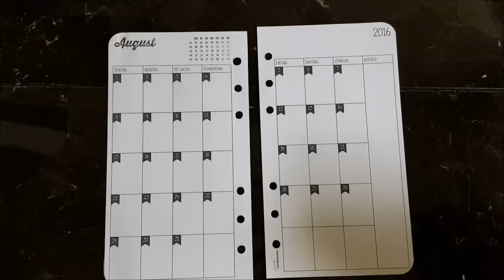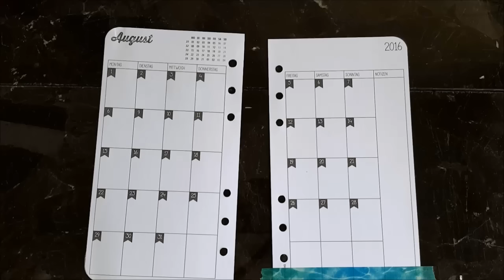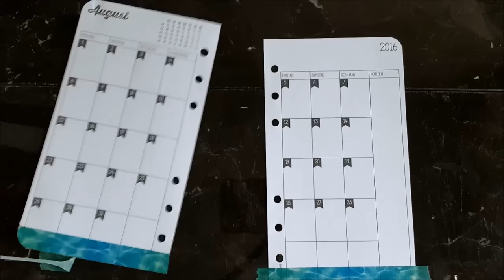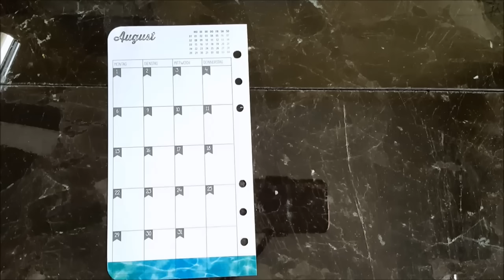♡♡FILOFAX Monatsübersicht August Monthly Overview♡♡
Hallo meine lieben diesmal gibt es eine Deko für meine Monatsübersicht Juli. Ich wünsche euch Viel Spaß bei anschauen. Seid lieb gegrüßt und gedrückt eure Dia :)
Mein Planer:
Kikki K Yellow in Medium

Einlagen: Kreativzwerg und juniq-paperworks von Dawanda